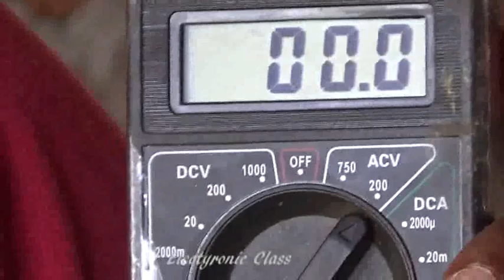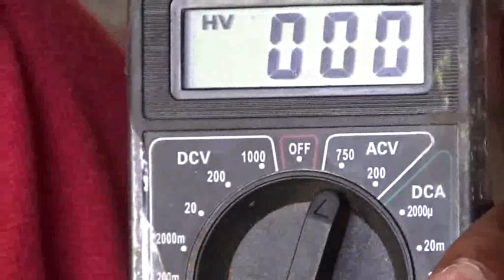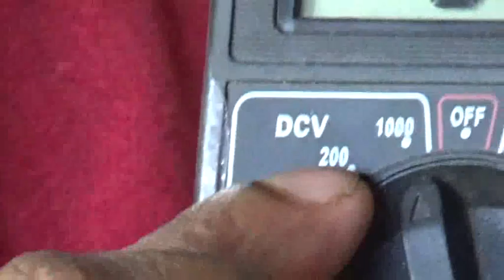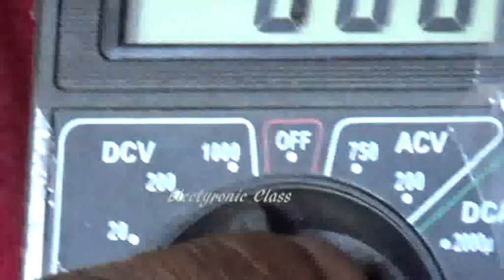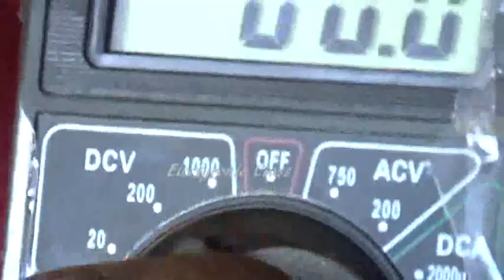How to check electricity using multimeter මල්ටි මීටරෙන් විදුලිය පරික්ෂා කරන්නෙ මෙහෙමයි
How to electricity using multimeterමල්ටි මීටරෙන්  විදුලිය පරික්ෂා කරන්නෙ මෙහෙමයි

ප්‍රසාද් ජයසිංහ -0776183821